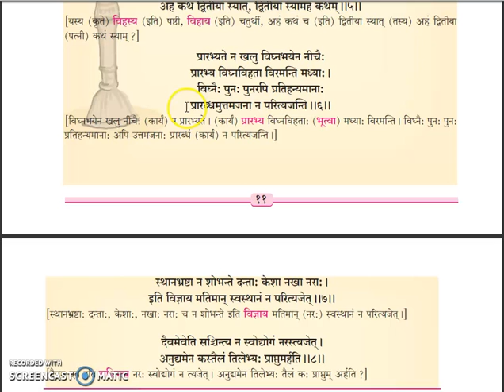अव्ययमाला | - श्लोक - ६, ७, ८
इयत्ता नववी संस्कृत
मंजूषा पाटील